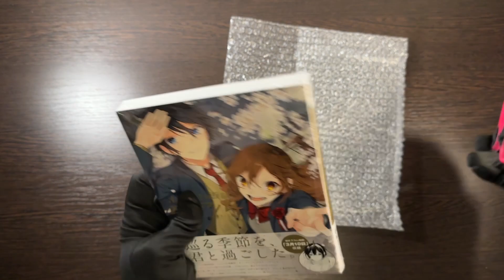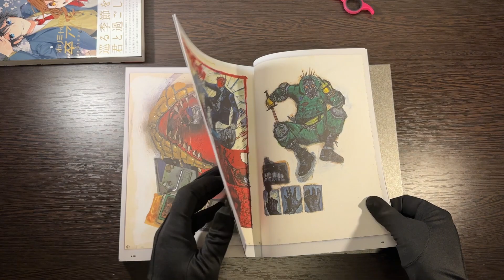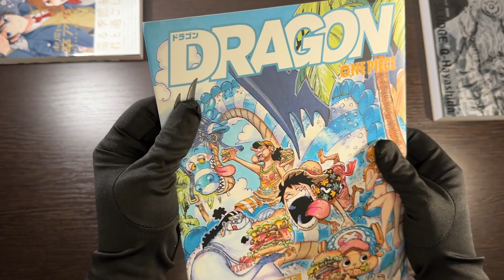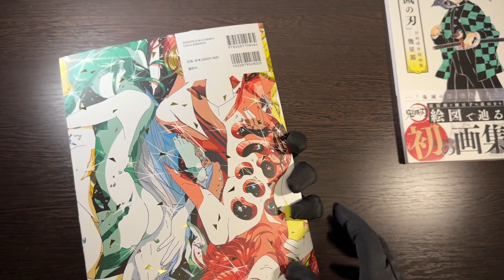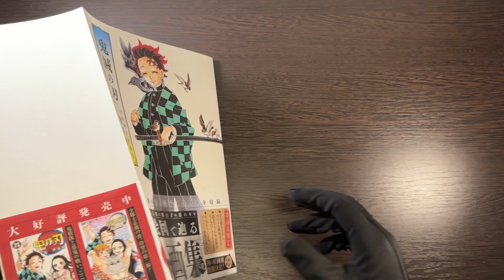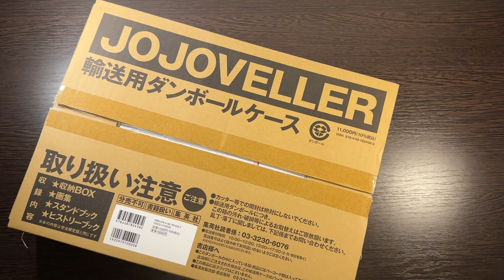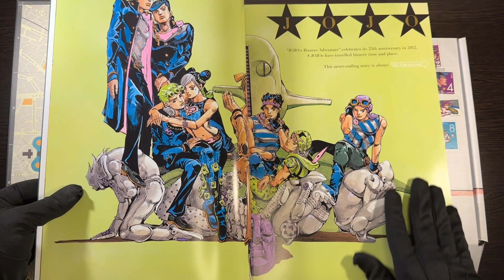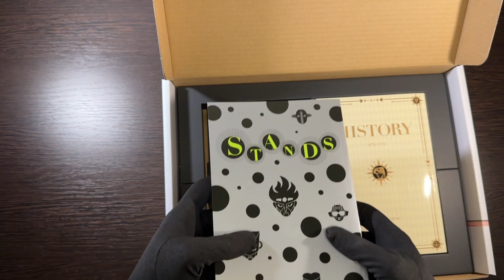ЛЕГЕНДАРНАЯ РАСПАКОВКА | 10 КГ АРТБУКОВ ! JOJOVELLER ?!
В этом ролике будет jojo и еще JOJO а ну и конечно же ДЖОДЖО ( наверно что то еще )
Ваша активность под моими видео это еще один стимул снимать дальше

tg : Hakaoru